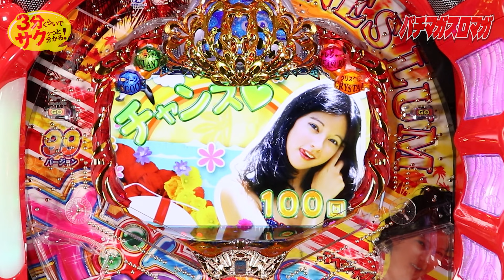「PA大海物語4スペシャルWithアグネス・ラム」／3分くらいでサクッっと分かる速報動画（パチンコ・新台）